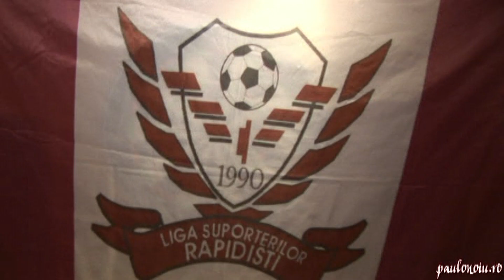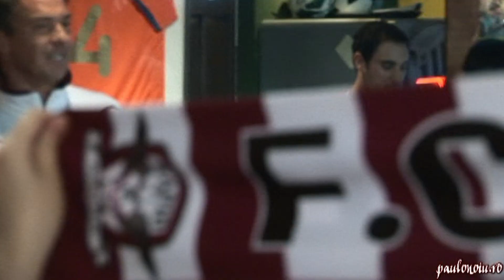UNITATE ÎN GIULEȘTI